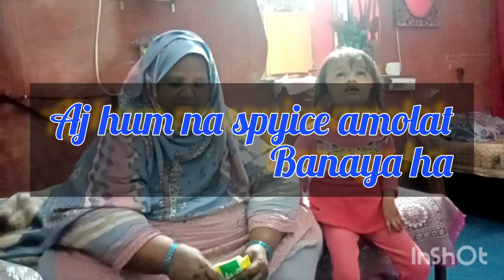very Tasty and spicy amolat